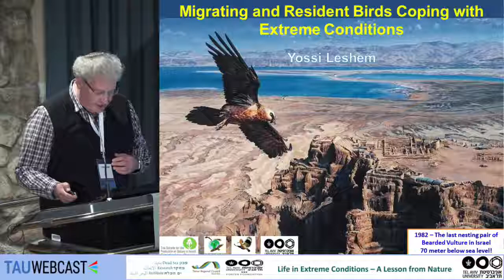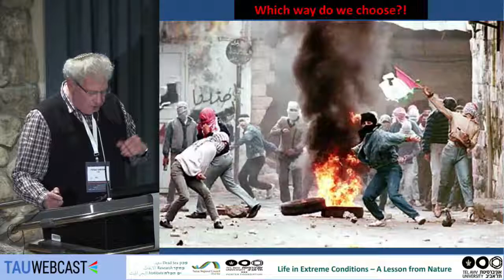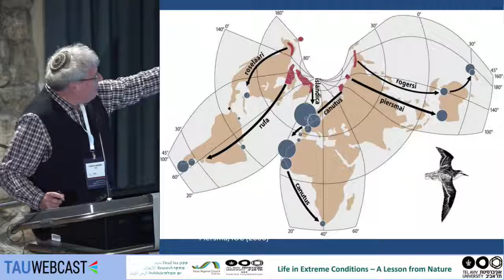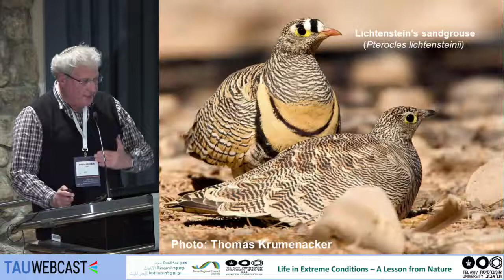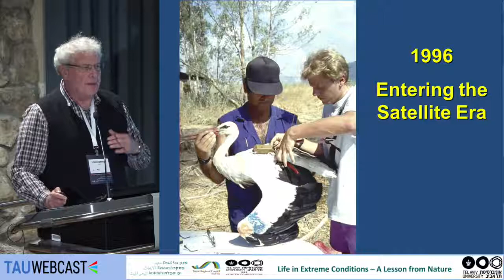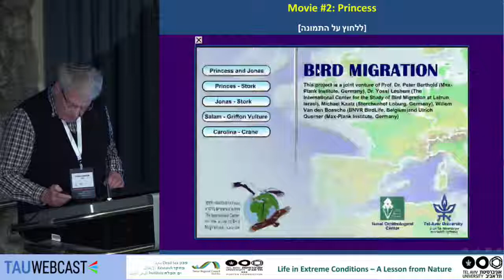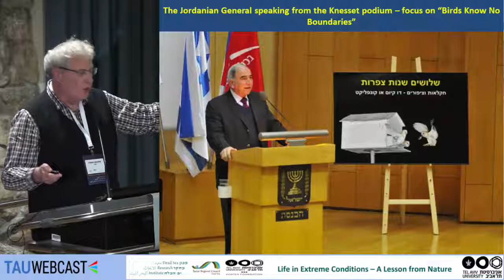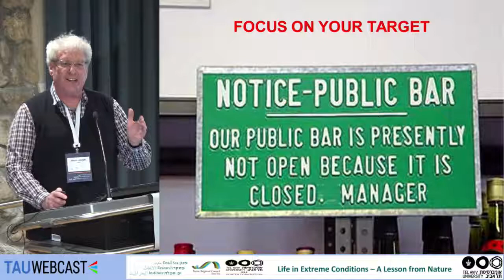Migrating and Resident Birds Coping with Extreme Conditions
Prof. Yosi Leshem - Zoology Department, Faculty of Life Sciences, TAU, Founder & Director, International Center for the Study of Bird Migration at Latrun

9.1.18